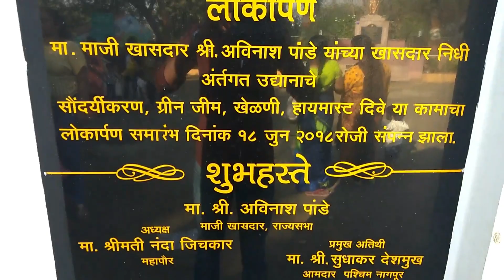AMBAZARI LAKE & GARDEN VLOG I NAGPUR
SOME INFORMATION ABOUT AMBAZARI LAKE AND GARDEN

AMBAZARI LAKE

Ambazari lake is situated near the Southwest border of Nagpur, in the state of Maharashtra, India. It is one of the 11 lakes in Nagpur and is the largest lake in the city. The Nag River of Nagpur originates from this lake. This was built in the year 1870, under Bhonsle rule, for supplying water to the city. Government officials and eminent people were supplied water through clay pipes. This lake is near VNIT and surrounded by mango trees, gaining the name Ambazari as "Amba" means "mango" in Marathi.

The lake was used to supply water to Nagpur for over 30 years. Due to pollution, it is not currently used as a water supply.

AMBAZARI GARDEN

The lake also has a garden located just beside it known as Ambazari garden. The garden was established in 1958 on an area of 18 acres of land. This place is managed and preserved by the Nagpur Municipal Corporation. The musical fountain, various electric rides, and amusement games were once present in the garden but have been discontinued. The garden is frequented by walkers in the morning and, in the afternoon, it turns into couple spot. Radio speakers were added in the park, which plays soothing music and green gym. This is one of the famous tourist attractions of Nagpur.

AMBAZARI LAKE ADDRESS
27, Ambazari Rd, Ambazari, Nagpur, Maharashtra 440033

ALL DAYS OPEN 9:45AM - 6:30PM